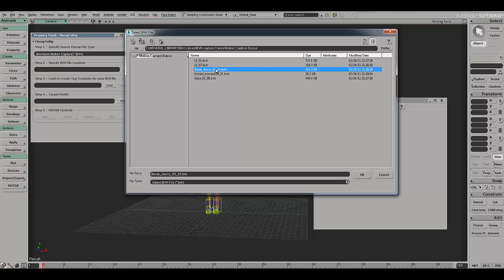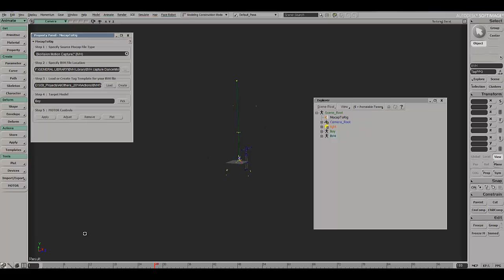Softimage BVH tag error